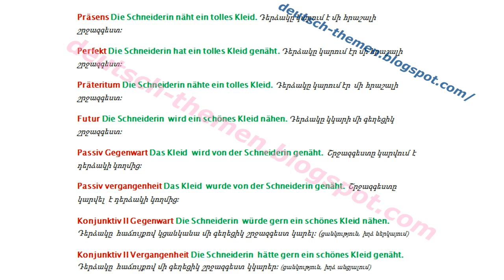konjugieren nähen in alle Zeitformen durch die Beispielsätze գերմաներեն հայերեն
gesprächsthemen b1
sprachthemen b1